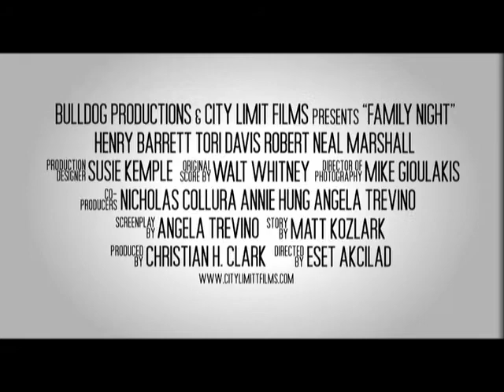Family Night Trailer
Directed by Eset Akcilad,
Written by Angela Trevino,
Produced by Christian H. Clark,
Shot by Mike Gioulakis,
Edited by Walt Whitney,
Trailer Edited by David Bender,
Starring Robert Neal Marshall, Tori Davis, & Henry Barrett